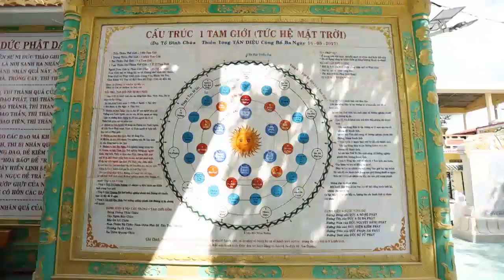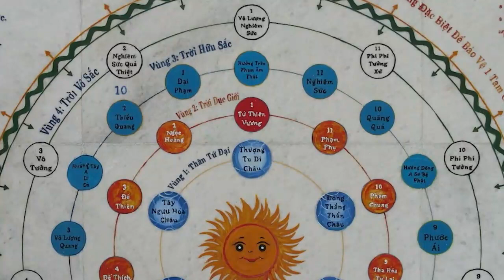Tại sao Trời Tứ Thiên Vương phải tạo ra các Trái đất và các loài của Trái đất ạ?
Xin cảm ơn câu trả lời của Ban Giải Đáp, tôi xin được hỏi tiếp ạ:
Thưa Ban Giải đáp:
- Các vị lập ra để được lợi ích gì?
Tôi là Thiền gia Ngọc Lâm, là thành viên Ban Giải đáp chùa Thiền Tông Tân Diệu, xin trả lời câu hỏi 2 của cháu Hoàng Thị Thu Hồng, cư ngụ quận Bình Thạnh, TP HCM:
Khởi thủy ở trong Càn khôn Vũ trụ này đó, thì chỉ có các Hạt Chân Như thôi. Trong các Hạt Chân Như này, thì có Hạt gọi là Điện từ Âm Dương Dục giới, là Hạt có cái sức mạnh nhất ở trong cái Hệ Mặt trời này, cũng còn gọi là Thân Trời Dục giới siêu nhỏ. Các vị Trời Dục giới siêu nhỏ này tò mò, mới bay về cái hướng Mặt Trời, nhìn thấy những cái Hạt siêu nhỏ có cái màu giống như cái Thân Trời siêu nhỏ của mình, nên lấy nếm thử. Nếm xong rồi thì nghe cái Thân Trời siêu nhỏ của mình phát khỏe lên, nên các cái vị Trời Dục giới này mới ăn thử, tự nhiên cái Thân Trời siêu nhỏ của mình nó lại lớn lên. Cái các vị Trời siêu nhỏ này liền báo cho tất cả các loài bằng Điện từ ở trong Hệ Mặt trời này cùng biết.
Do các cái vị Trời Dục giới, có công phát hiện đầu tiên và mạnh nhất, nên các vị Trời ở Tam giới mới bầu các vị Trời Dục giới này làm 4 vị Chúa Trời Tứ Thiên Vương, để quản lý 4 bầu Hoàn đạo của cái Hệ Mặt trời này.
Do nhận cái nhiệm vụ này nên các vị Chúa Trời Tứ Thiên Vương mới bay vào Địa giới, tìm Hạt Công thức để tạo ra các Hành tinh và các Loài mang thân Tứ đại cũng như các loài Thực vật.

Xin mời cháu hỏi tiếp ạ.
Nguồn:
Ngài Thiền Tông sư Việt Nam Nguyễn Nhân:
- Cho hỏi tự do về Đạo Phật;
- Không từ chối câu hỏi nào dù hữu hình hay vô hình.
Thiền Tông Tân Diệu Phá Tà tông!
Chép lại từ:
Giải đáp Đặc biệt Xuân 2024 - Phần 4 – Hát Karaoke chết làm Ma câm?